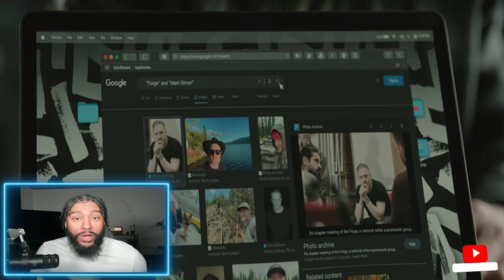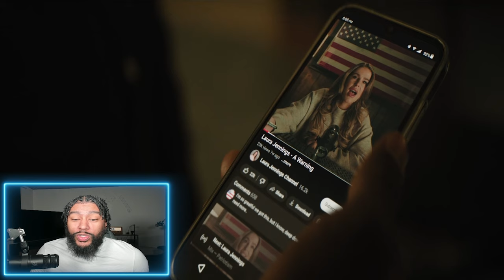The Madness Episode 1 Recap The Pilot - Netflix Series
The Madness Episode 1 "Pilot" - On a solo trip to the Poconos, writer and pundit Muncie Daniels meets a mysterious new neighbor, then finds him dead under shocking circumstances

The Madness is a conspiracy thriller series on Netflix that stars Colman Domingo as a media pundit named Muncie Daniels. The show follows Muncie as he gets framed for the murder of a white supremacist after stumbling upon the body in the woods. As he tries to clear his name, Muncie becomes embroiled in a dangerous web of conspiracies and political intrigue.

The series explores themes of truth, power, and the erosion of trust in institutions. It also delves into the impact of social media and the spread of misinformation on society.